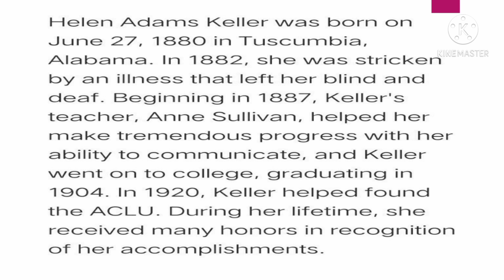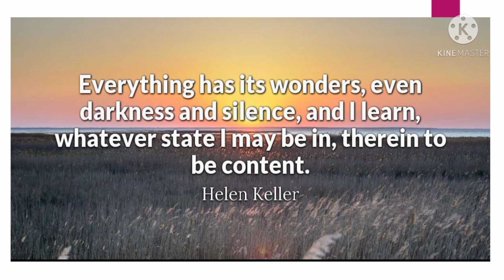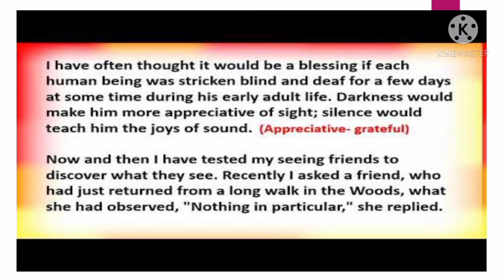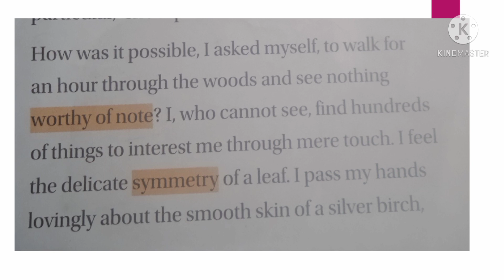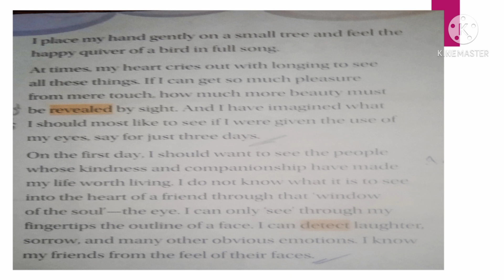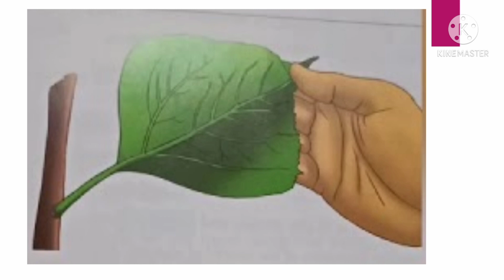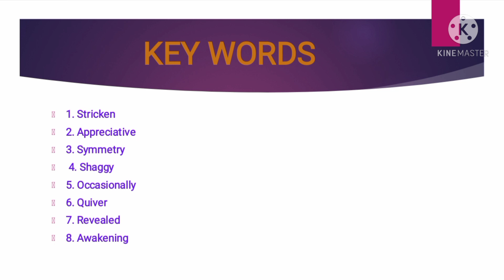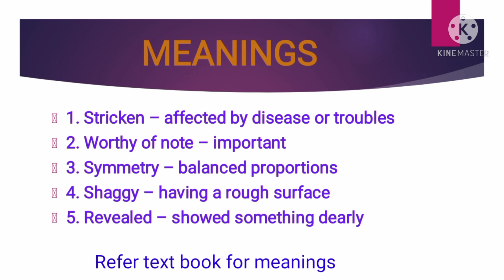Class 6 Three days to see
CBSE Amrita Vidyalayam Davangere